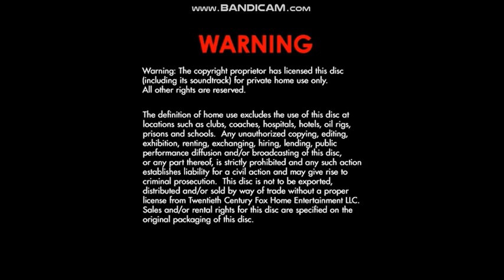20th Century Fox Home Entertainment European warning screen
Oddly found on a 2010 DVD of "Dances with Wolves" (1990).